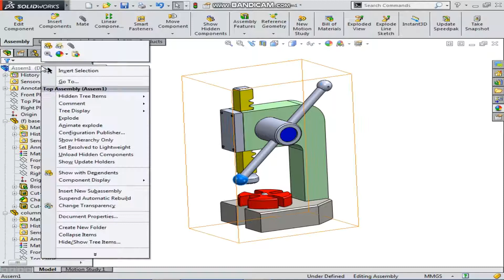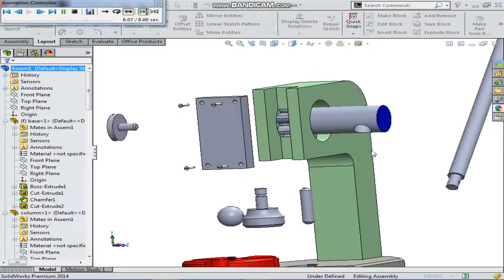ARBOR MACHINE Solidwork Assembly exercise 2020 Advanced level Exercise 😅😅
analysis of Arbor Machine
animated collapse